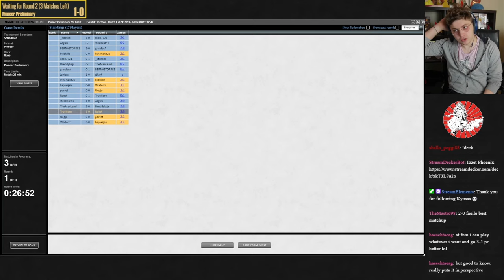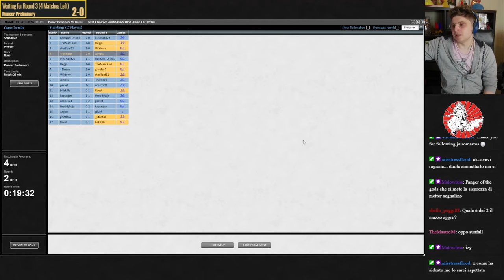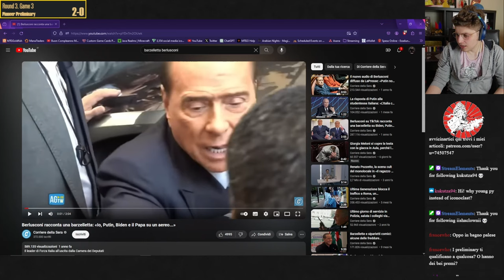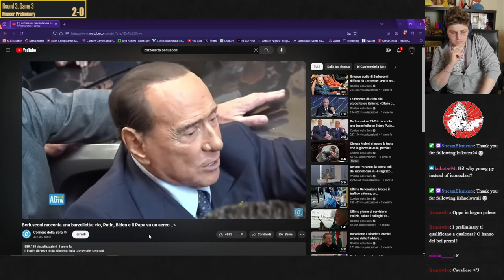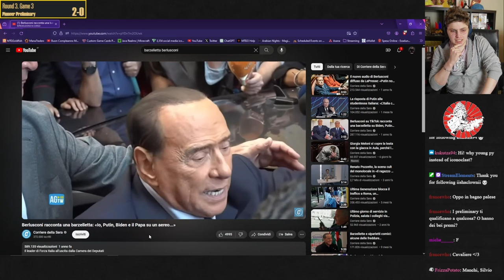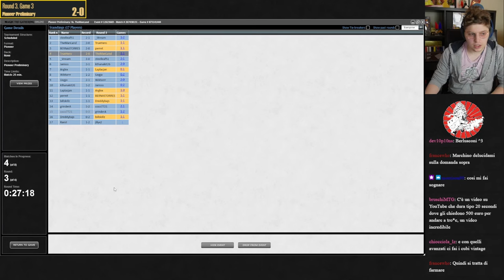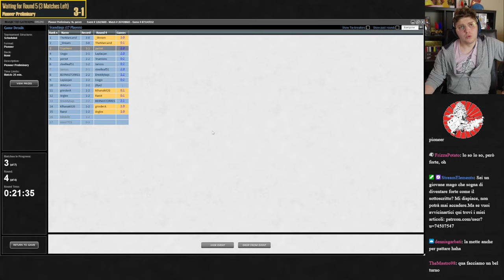PIONEER Preliminary | UR PHOENIX prrrr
Decklist:
4 Arclight Phoenix
1 Ashiok, Dream Render
4 Treasure Cruise
3 Fiery Impulse
2 Spell Pierce
2 Hall of Storm Giants
4 Sleight of Hand
4 Riverglide Pathway
1 Prismari Command
1 Otawara, Soaring City
4 Opt
4 Picklock Prankster
4 Lightning Axe
4 Ledger Shredder
3 Island
1 Galvanic Iteration
4 Spirebluff Canal
4 Steam Vents
1 Stormcarved Coast
1 Temporal Trespass
4 Consider

1 Aether Gust
2 Young Pyromancer
1 Ashiok, Dream Render
2 Negate
3 Crackling Drake
2 Mystical Dispute
1 Brazen Borrower
1 Tears of Valakut
2 Anger of the Gods